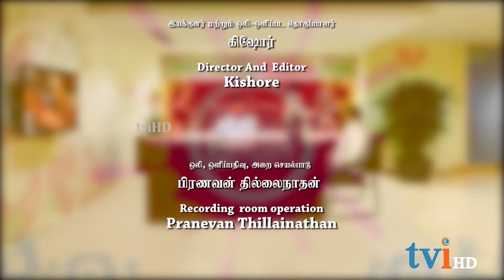TVI's Ivayal Ippadithaan | Episode 47 | December 16 , 2017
TVI இன் தொலைக்காட்சியின் "இவையள் இப்படித்தான் "

Broadcast Date:December 16 , 2017